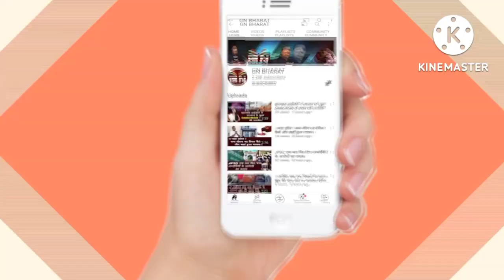चैनपुर में पत्रकार के साथ दुर्व्यवहार, पत्रकारों ने समाचार प्रकाशित करने से लगाई रोक